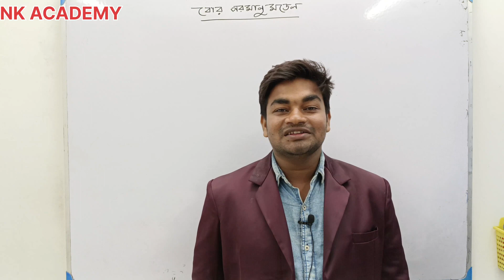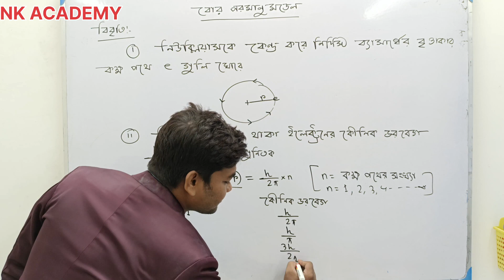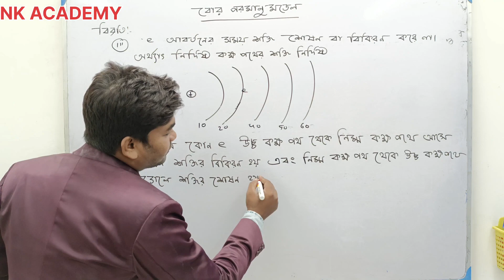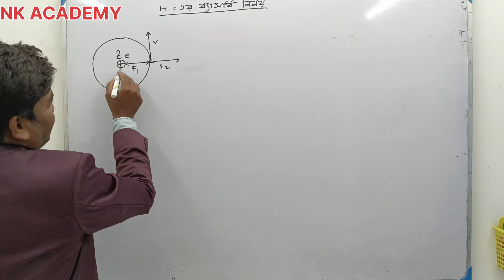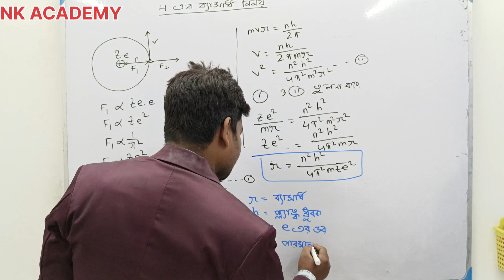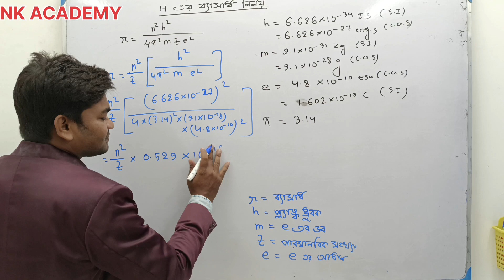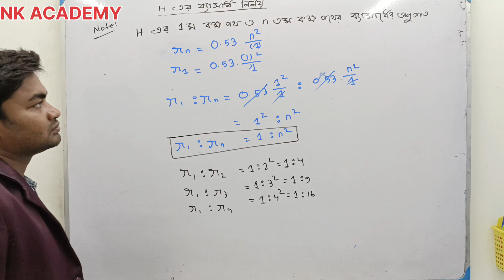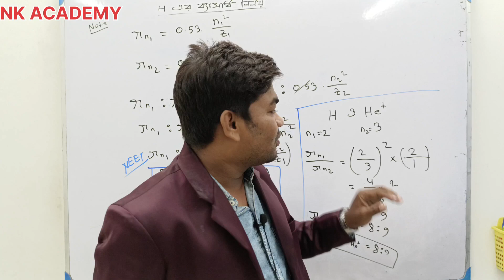পরমাণুর গঠন||part:04|| বোর পরমানু মডেল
পরমানুর গঠন অধ্যায় টি সম্পূর্ণ বাংলায় আলোচনা করা হয়েছে এই চ্যানালে!এই ভিডিও টি সেই সকল ছাত্র ছাত্রী দেরকে সাহাজ্য করবে যারা একাদশ শ্রেনী তে পড়ছে বা যারা NEET বা WBJEE বা SMFWB পরীক্ষা দেবে!
এই ভিডিওতে যদি কোন টপিক বুঝতে সমস্যা হয় তাহলে পরমানুর গঠন playlist a গুয়ে পর পর Part অনুযায়ী একের পর এক ভিডিও গুলি দেখে নাও।আশা করি তোমাদের অনেক উপকার হবে!